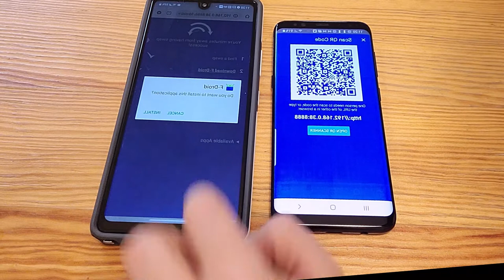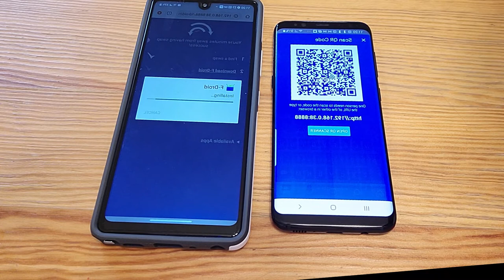Learn how to use QR Codes with F-Droid in offline situations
F-Droid can share both itself and any app on your phone, using nearby Wifi and Bluetooth connections. It makes it easier to setup using QR code scanning. Learn how to use this feature in this video.